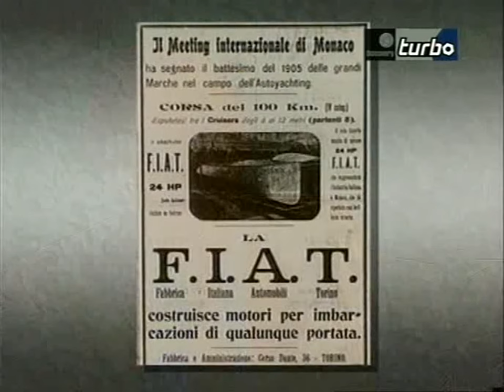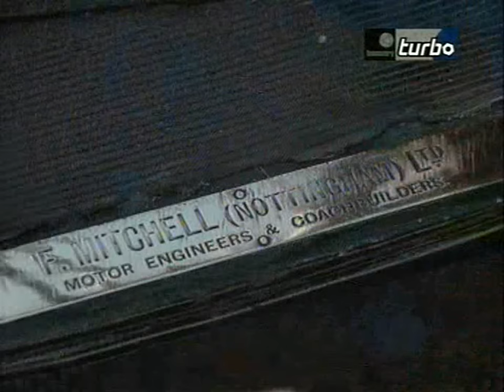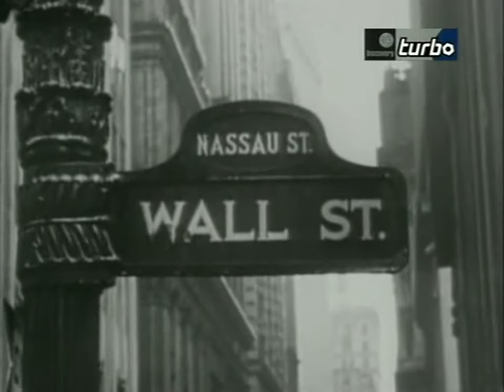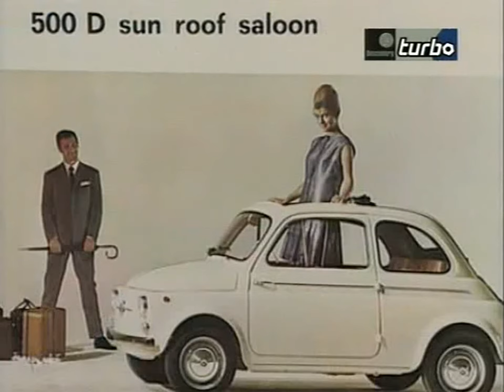History of FIAT Documentary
History of the brand FIAT, by Discovery documentary